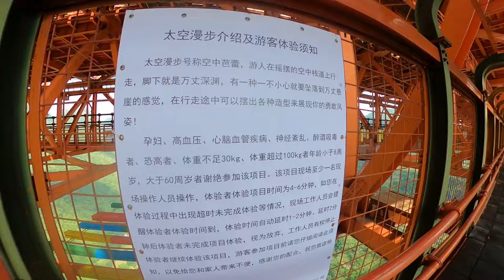Çin'e Yolculuk | Balinghe Köprüsünden atlayışlarım | B.A.S.E Jump | Bölüm 2